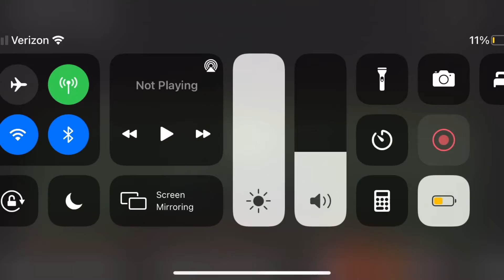2021 Football Highlights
Highlits from freshman and sophomore year at Caldwell University and sophomore year at CAPP academy